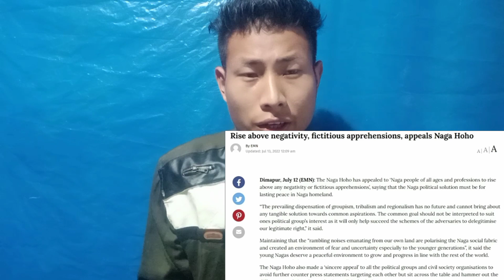We will never get Naga Political Solution untill you do this?